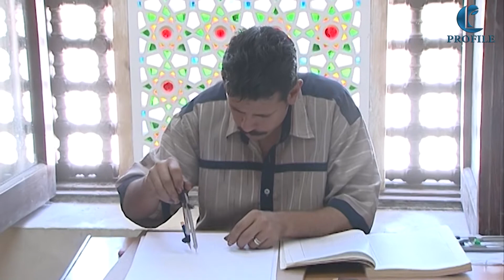HandMade | مشغولات يدوية